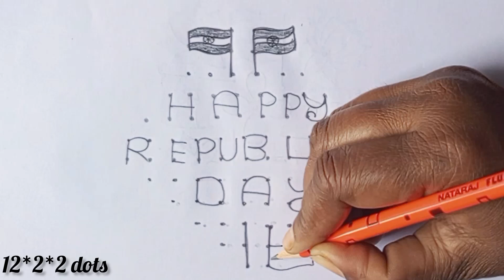26 january muggulu 🇮🇳 republic day roju rangoli designs for competition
26 january muggulu 🇮🇳 republic day roju rangoli designs for competition | republic day muggulu

hello friends 🥰

Related tags 🌻🌻

republic day rangoli designs 2024
Republic day rangoli designs for competition
26 january muggulu
January 26 muggulu
flag kolam with dots
muggulu January
republic day board decoration ideas
republic day drawing
republic day flag kolam with dots
republic day muggulu designs
rangoli designs for sri rama navam
independence day muggulu
26 january rangoli designs
26 January special rangoli
independence day muggulu
flag kolam
republic day competition drawing
republic day muggulu
muggulu designs
farmer rangoli designs
26 january rangoli competition
republic muggulu
independence day muggulu designs
flag rangoli
flag rangoli design
happy republic day drawing
happy republic day rangoli
independence day drawing easy
republic day flag drawing
republic day rangoli easy
republic day simple rangoli designs
sri rama navami muggulu
Rama rangoli designs
ramudu muggulu
Saturday muggulu
shanivarm muggulu
friday muggulu
astadala Padmam muggulu
shukravaram muggulu
ramudu muggulu
Sita ramula muggulu
farmer rangoli designs for pongal
competition rangoli designs
ratham muggulu
farmer drawing
farmer muggulu
rangoli designs for sankranthi competition
sankranthi designs 2023
muggulu designs 2023d
farmer rangoli
bhogi muggulu 2023
farmer kolam
girl pongal kolam
pongal kolam 2022 pulli kolam
big kolam
farmers drawing
sankranthi muggulu 2023
sankranti rangoli
sankranti rangoli designs
farmer pongal drawing
farmers day rangoli designs
pongal kolam with girl
bogi kundala muggulu
farmer rangoli designs
diwali kolam designs
muggulu designs without dots images with
colours
muggulu designs big latest with colours
rangoli designs with colours small and easy
dasara muggulu
dasara rangoli designs
dasara rangoli
vinshika rangoli designs
muggulu 2023 new year
tholi ekadasi rangoli designs
ekadashi rangoli
rangoli designs
tholi ekadashi muggulu
design muggulu
designs muggulu
ekadashi rangoli design
Saturday muggulu lotus
ekadashi muggulu
tholi ekadasi muggulu
ekadashi muggulu
ugadi rangoli
big rangoli
ugadi muggulu simple
muggullu
Sri rangoli
shivaratri muggulu
kolom
muggulu 2024
rangoli designs
peacock rangoli
jeet rangoli makar sankranti
kolam designs
mahashivratri rangoli
2023 muggulu
rangoli big